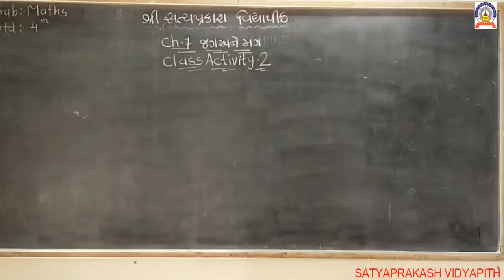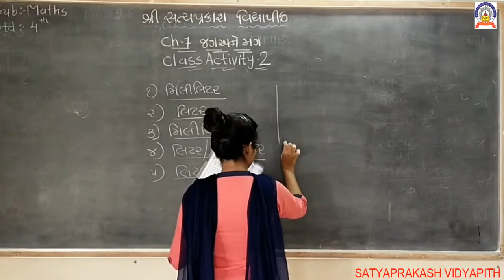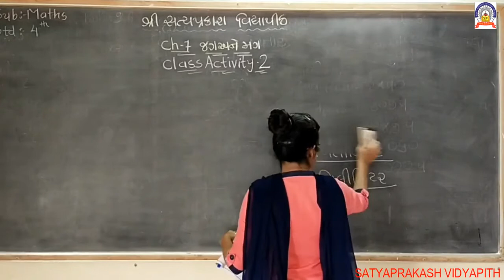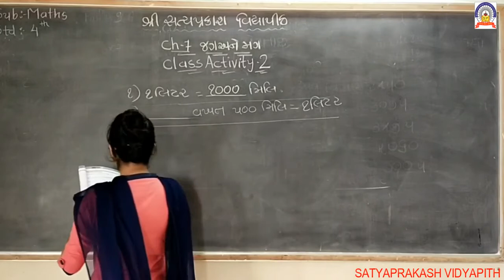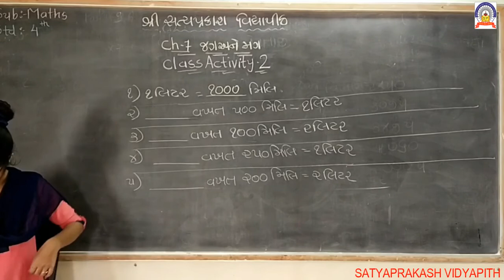std-4 maths ch-7 part-2 9-10-20.mp4